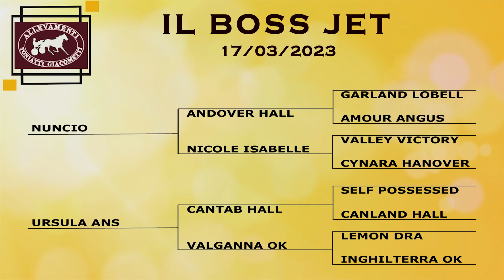IL BOSS JET